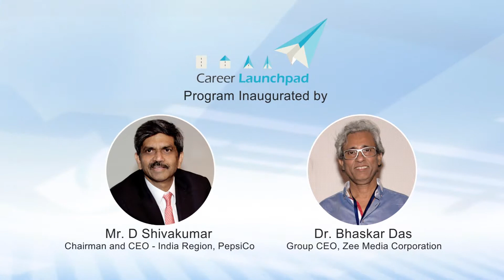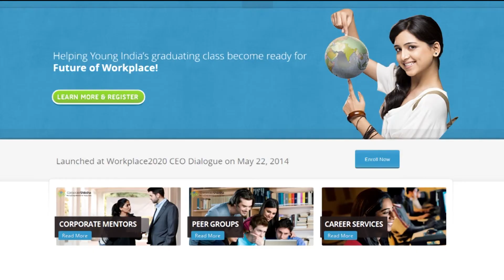Career Launchpad inaugurated by Mr. D Shivakumar (PepsiCo) and Dr. Bhaskar Das (Zee Media Corp.)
Career Launchpad program inaugurated by Mr. D Shivakumar, Chairman and CEO - India Region, PepsiCo and Dr. Bhaskar Das, Group CEO, Zee Media Corp. at Workplace2020 CEO Dialogue on May 22, 2014 in Noida.